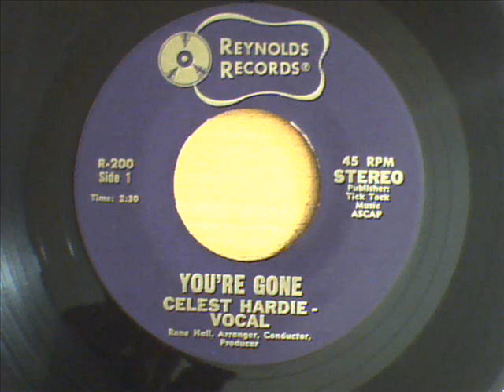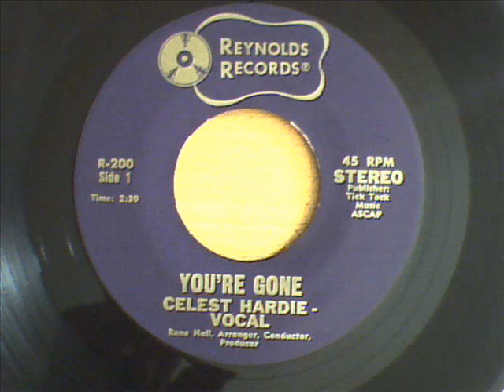Celest Hardie - You`re Gone